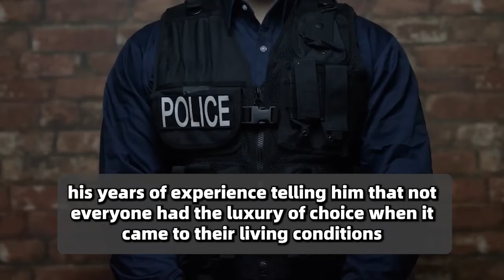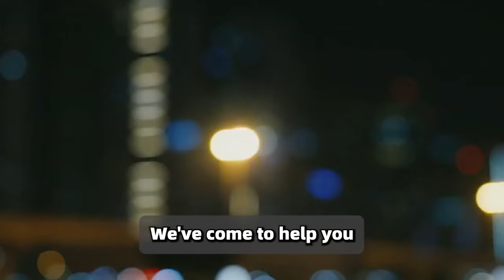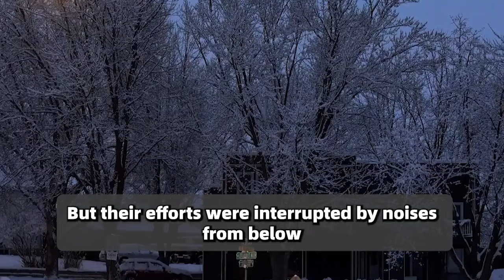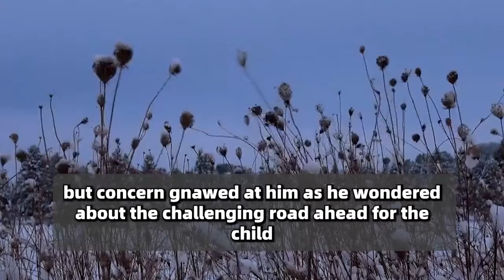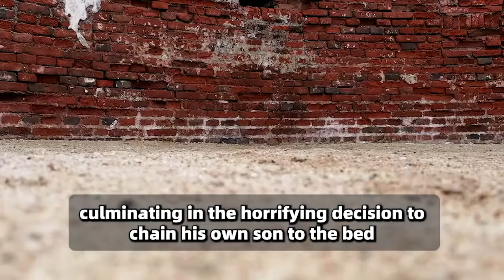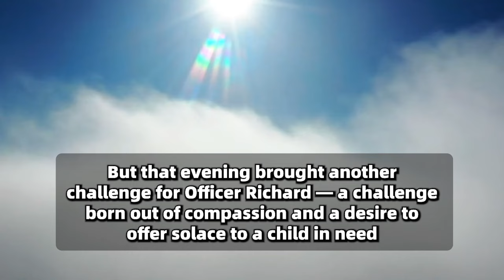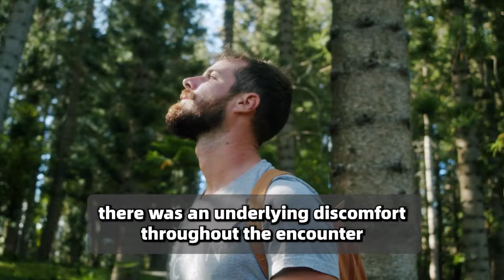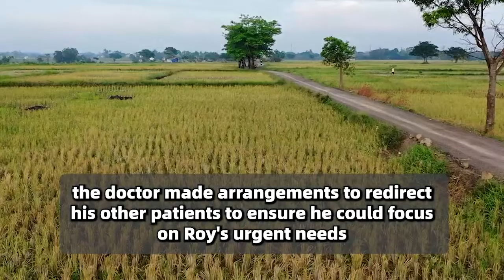Boy Calls 911, Police Came and What They Saw was...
"Mommy Doesn’t Wake Up All Day" Crying Girl Calls 911, Cops Discover Horrific Situation At Her Home

This Baby Kept Touching Her Belly, And The Doctor Was Shocked When He Discovered The Reason!

A Dying Little Girl Says Her Last Words And Leaves Her Parents Horrified When She Says This...

Black Girl Sleeps In Park Every Night, And Police Bursts Into Tears When He Finds Out Why..

I Let An Old Penniless Woman Stay At My Guest House For Free, Later Things Getting Hectic...

MIL Left Me & My 5 Yr Old Alone in Snow in Another Country & Went Back Home With My Husband

Banker took his wife and kid to a village and went to his mistress… 3 years later, he was shocked…

My In-laws & Husband Kicked Me, the Sole Earner, Out of House Because He Found a New Job...

The husband set up his rich wife, stole all her money, and then he went to the sea with his mistress